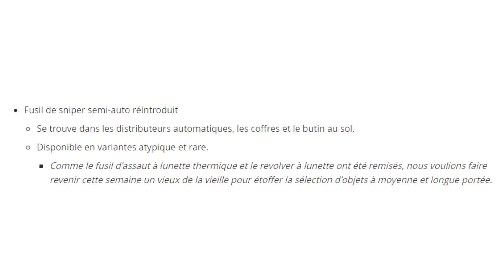NOUVELLE MAJ FORTNITE : Le Dragunov est de retour + Annonce World Cup !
Nouveau mode de jeu suite à l’association Fortnite x Jordan, un mode de jeu créatif qui semble être alléchant

CODE CREATEUR : GOTAGA